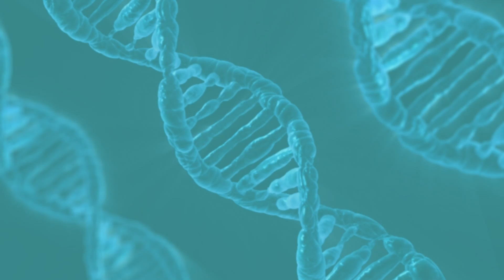NEET UG 2023..MCC UPDATE🔥 इस नये नियम के आने के बाद बहुत कम SCORE पर BEST DEEMED UNIVERSITIES..🔥